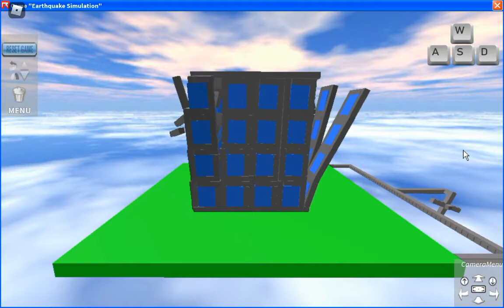Roblox 2004 Phyhics